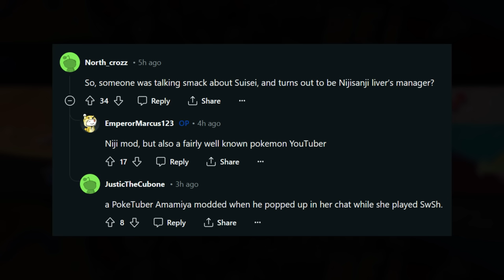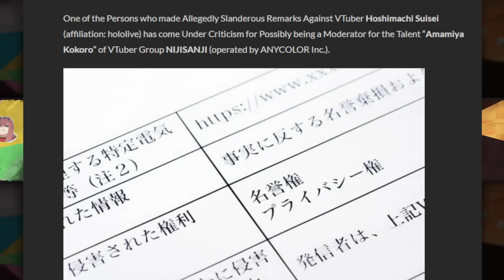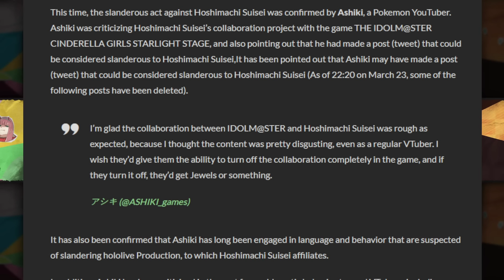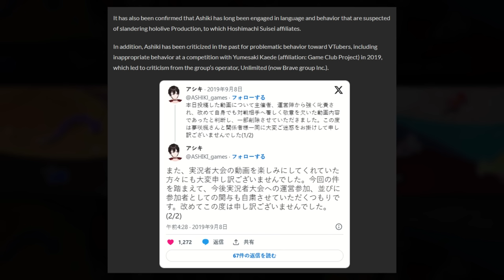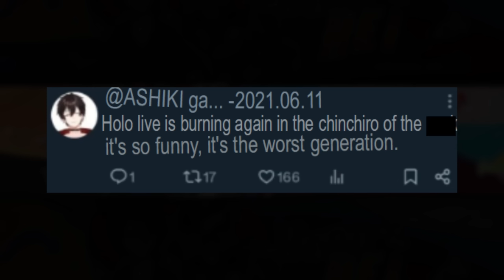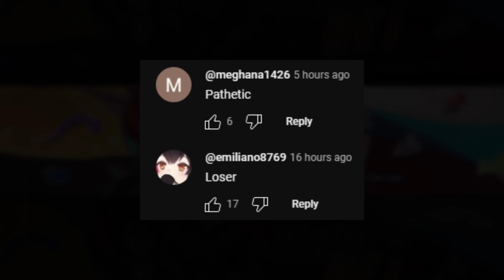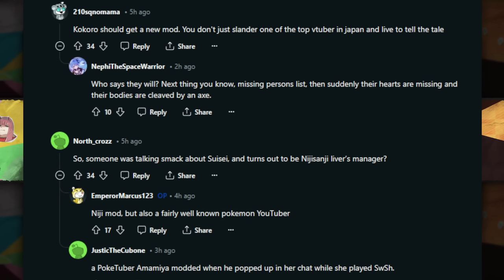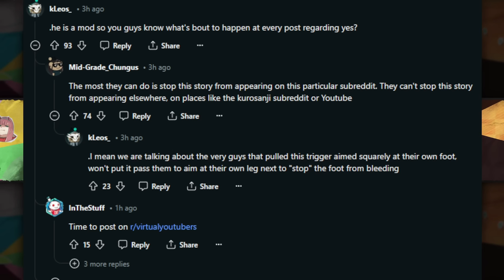Nijisanji Moderator Slanders Hololive VTuber Suisei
This may also cause problems between Hololive and Nijisanji due to the Anti-Slander measures.